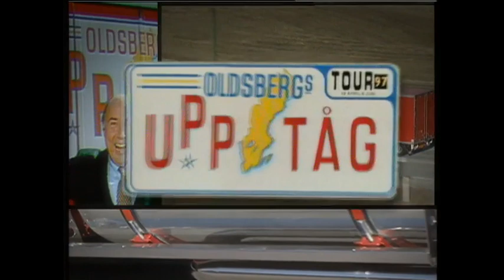Oldsbergs Upptåg - Filipstad - Intro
Swedish entertainment show from 1997